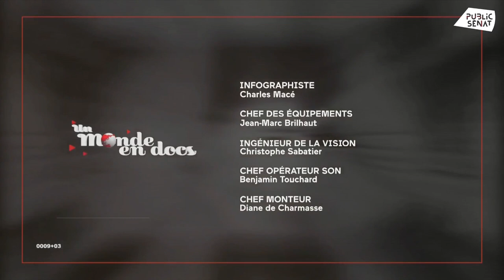L'idéal européen de Jean Monnet toujours vivant ?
De simple négociant en Cognac à président de la Communauté Européenne du Charbon et de l’Acier (CECA), Jean Monnet a traversé le vingtième siècle avec une idée en tête : créer les conditions de la paix et de la prospérité sur le vieux continent, grâce à une coopération entre pays. Son héritage est considérable, à tel point qu’il est considéré comme l’un des pères fondateurs de l’Europe.
Mais quelle postérité lui accorder, plus de 40 ans après sa mort, alors que l’Union telle qu’il la concevait semble aujourd’hui marquer le pas ? Le fédéralisme sur le modèle américain qu’il prônait est-il condamné à rester lettre morte ? L’union par l’économie telle qu’il l’avait mise en place a-t-elle montré ses limites ? Doit-on continuer à s’inspirer de sa vision de l’Europe, ou au contraire s’en détourner pour mieux la réinventer ? Autant de questions que vont explorer Jérôme Chapuis et ses invités cette semaine.

Avec
Jo Leine, ancien député européen allemand
Jean-Louis Bourlanges, député MoDem
Arnaud Teyssier, historien